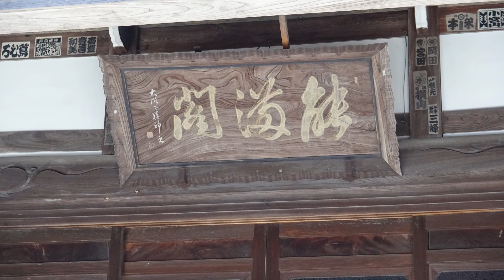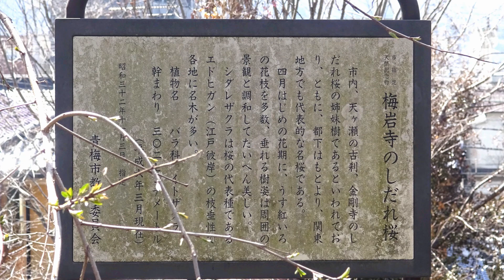梅岩寺枝垂桜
青梅駅の近くにある「梅岩寺」は関東の名桜ともいわれる枝垂桜が２本ある。
一本のほうが早や終わりに近くでしたが、山裾のあるほうはまだまだ勢いがありました。